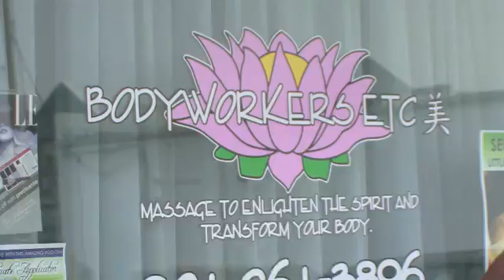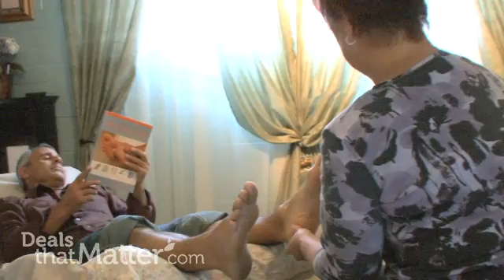BodyWorkers Etc. - Reflexology